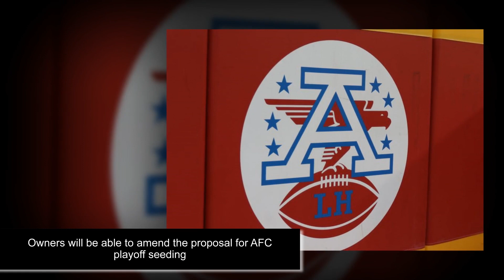5 minutes ago. Russia's 36-hour cease-fire begins; Zelenskyy rejects pause as a 'cover' to adva....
Russia's 36-hour cease-fire begins; Zelenskyy rejects pause as a 'cover' to adva.

Fourth day of speaker crisis collides with Jan. 6 anniversary.

Owners will be able to amend the proposal for AFC playoff seeding.

BioNTech says it will start cancer vaccine trials in the UK from September.

Post Politics Now: House speaker vote enters 4th day as McCarthy tries to sell a.

Prince Harry: William wanted me to 'hit' him back during explosive fight.

Android Automotive goes mainstream: A review of GM’s new infotainment system.

Idaho suspect in student murders thoroughly cleaned vehicle, also seen wearing s.